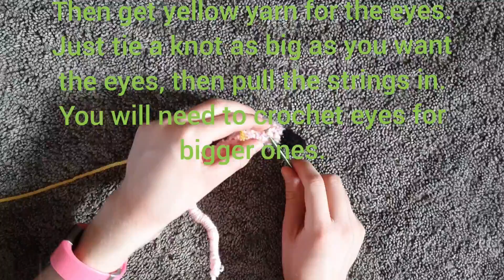How to crochet a flamingo.